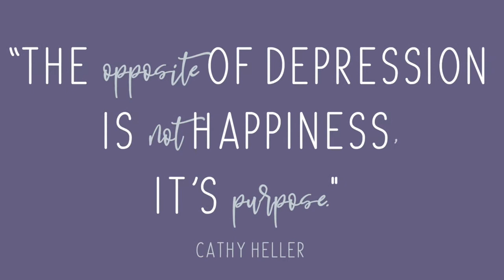What is Content Creation?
In today's video, we're talking about what content creation is. Enjoy!

If you enjoyed this video, you may enjoy these other videos from Sarah Kuhn:

Learn more about growing your blog through Instagram. I built an Instagram following of over 50K in just over a year. You can do the same thing!

✉ JOIN MY BlogSchool NEWSLETTER ✉
This is the best way to have inspiration gold delivered to your inbox, and to be inspired, encouraged and supported in your journey.